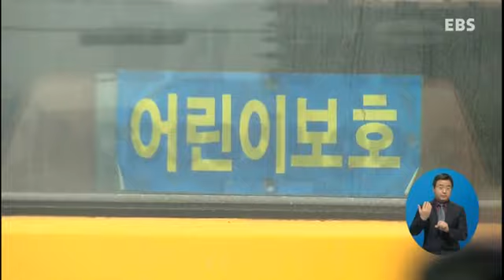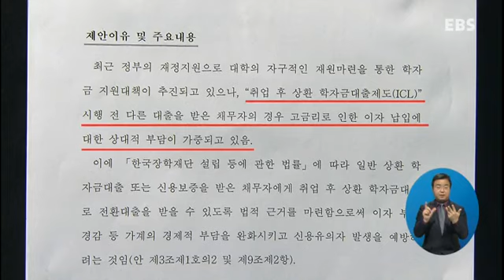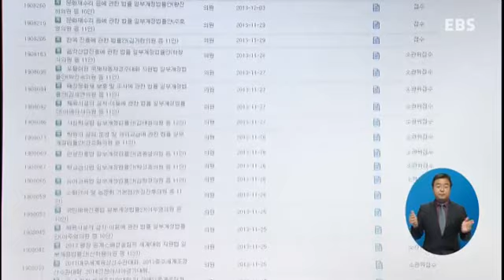EBS NEWS - 멈춰선 국회 잠자는 교육법안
멈춰선 국회 잠자는 교육법안

여야가 국회 정상화에 극적으로 합의하면서 오늘부터 예산안
심사에 들어갔습니다. 최악의 상황은 피했지만, 법률을
제·개정하는 국회 본연의 임무는 낙제 수준을 면치 못하고
있습니다. 올 정기 국회 석 달 동안 단 한건의 법안도 처리하지
못했기 때문인데요. 학생들의 안전과 직결된 문제와 같이
시급히 처리되어야 할 법안들도 여전히 계류 중입니다.